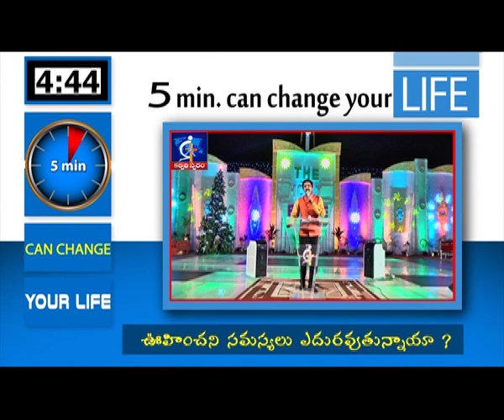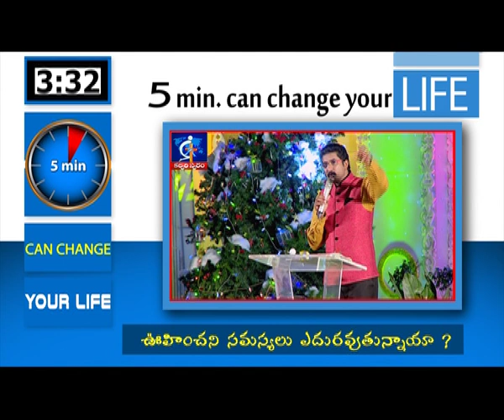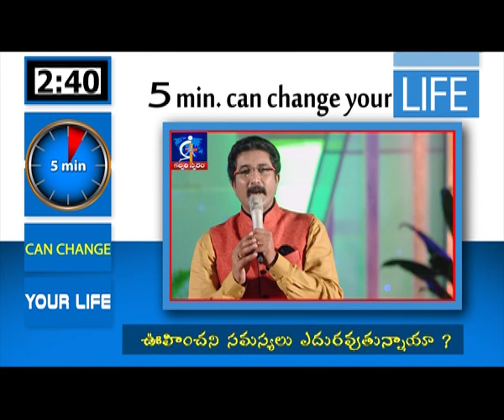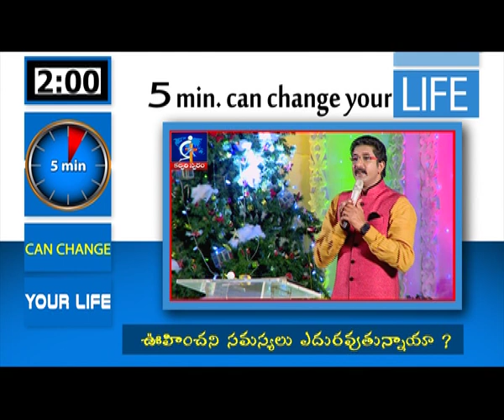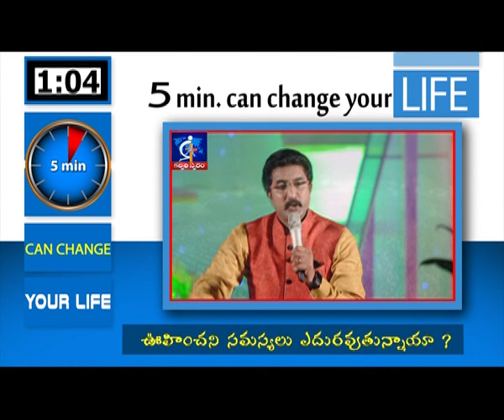Are you facing unexpected problems?